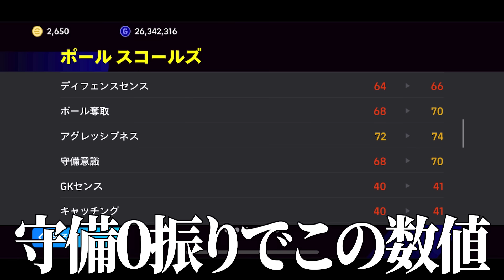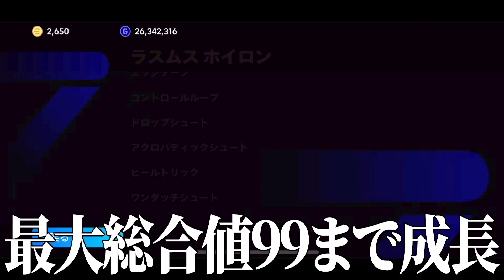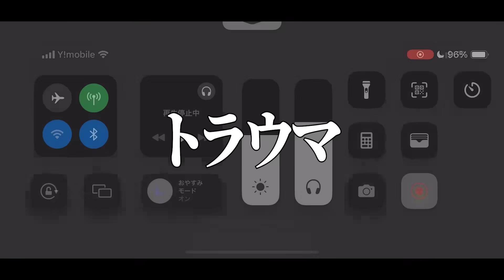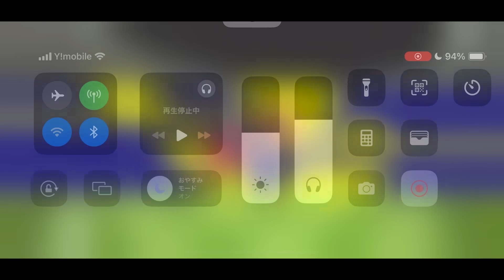過去最強スコールズの理不尽ミドル速すぎて泣いた【eFootball2024アプリ】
このインパクトミドルはストレス解消に効果があると科学的に証明されています